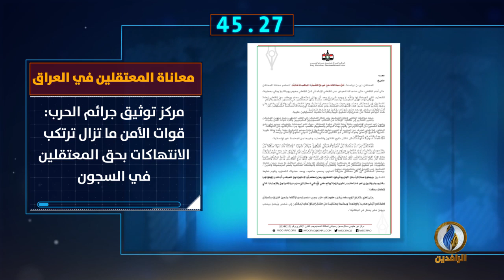أبرز الأخبار على قناة_الرافدين ليوم الأربعاء في 60_ثانية.